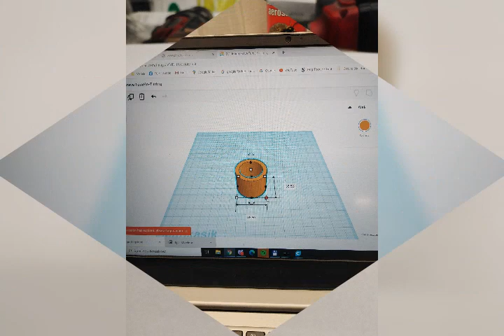Honda Dio AF56 4T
Rebuild and Painting little Dio. 3D printed front fork plastic parts. Honda Dio felújjítás és fényezés. Kicsit lomosan rossz első villával és több jelentős hibával érkezett. Nem volt kompresszió, vezérmű lánc elvolt rakva és nem volt szívó szelephézag. 4bar kompressziót tudott önindítóval.